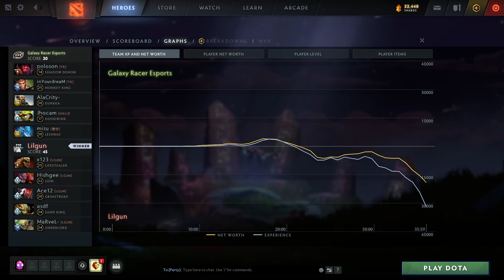GALAXY RACER vs LILGUN - PNX INVITATIONALS SEASON 2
Galaxy Racer vs Lilgun Group A Best of 2 series PNX Invitationals SEA Season 2.
Top 2 team to upper bracket playoffs, bottom team eliminated.